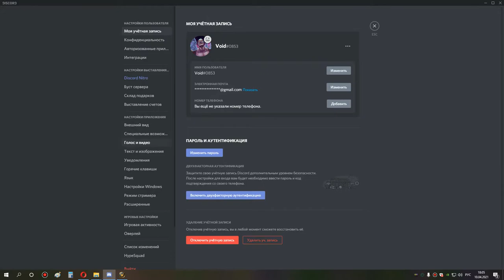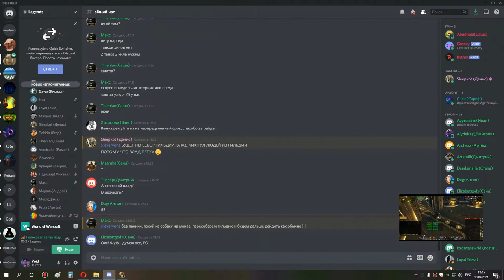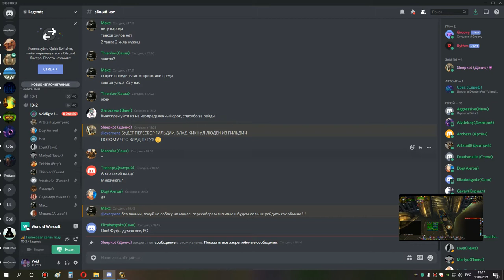3я часть ульда 10 по кд бдк 10 04 21